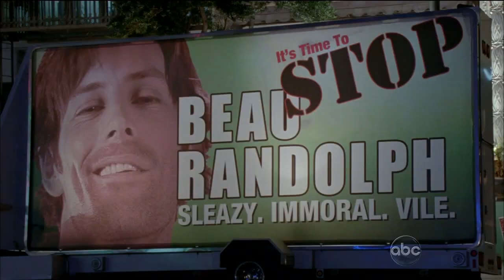Castle 5x12 "Death Gone Crazy" Castle & Beckett Talk About Alexis' Video Blog (HD/CC/L↔L)